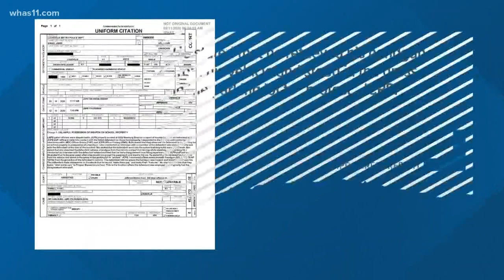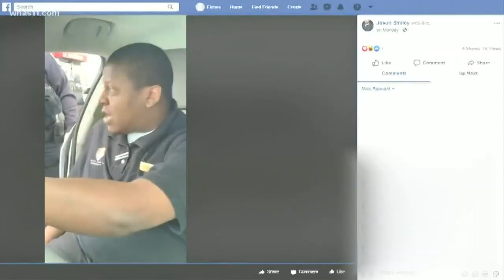Man accused of having gun on JCPS property arraigned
Police accuse Jason Smiley of having a gun while hanging outside JCPS headquarters. He made his first court appearance Tuesday, February 11.